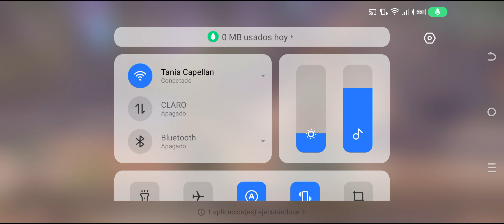polygon fantasy cap 1